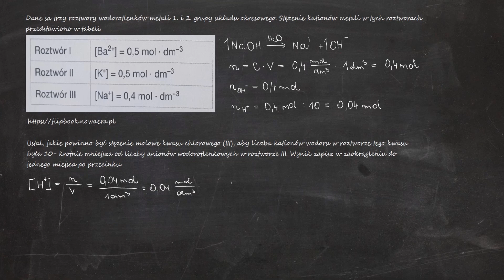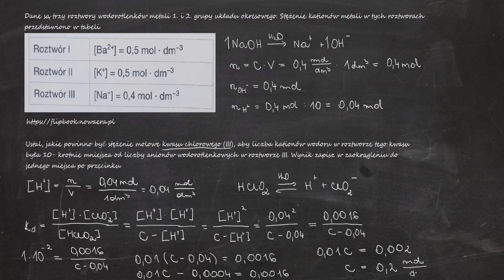Dane są trzy roztwory wodorotlenków metali. Ustal jakie powinno być stężenie molowe kwasu chlorowego